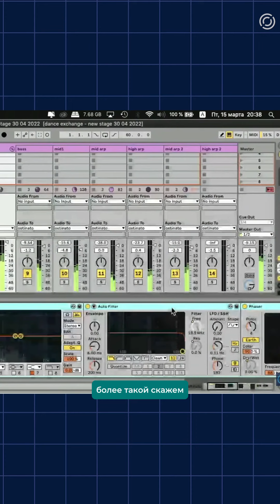Узнать больше о Live выступлениях можно на курсе «Production»🔥 Вся информация по ссылке в био